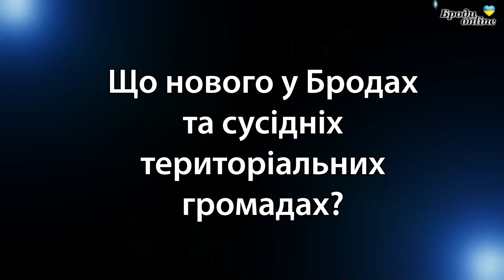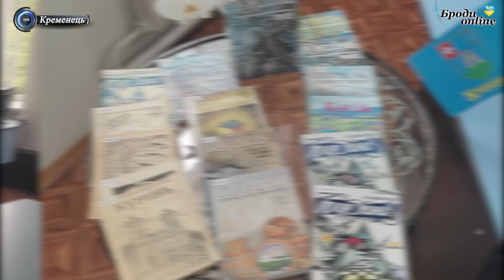Що нового у Бродах та сусідніх громадах? Випуск 29.06.2024 (ТК "Броди online")